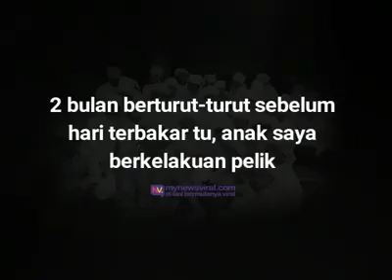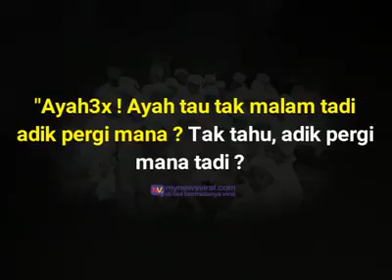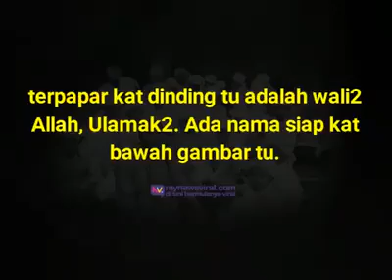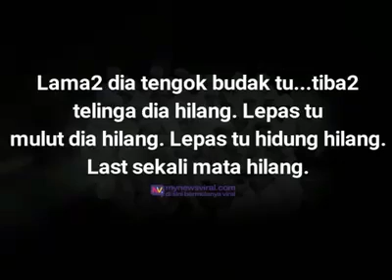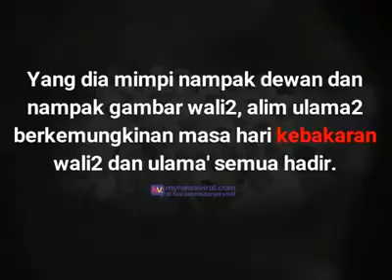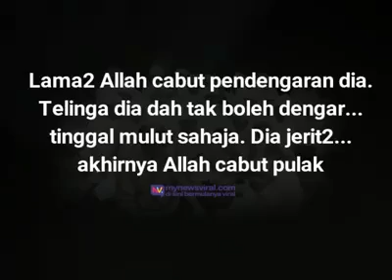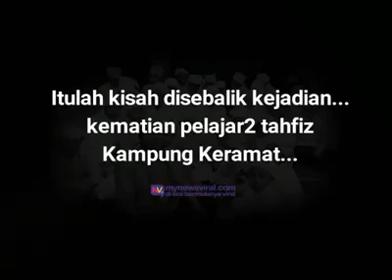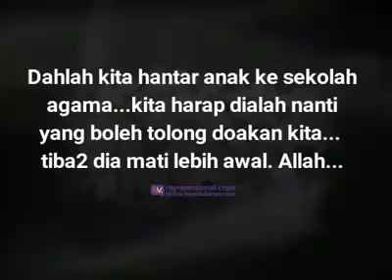MIMPI SALAH SEORANG ARWAH TAHFIZ ITTIFAQIYAH SEBELUM KEBAKARAN BERLAKU